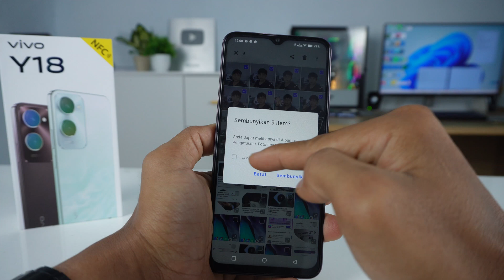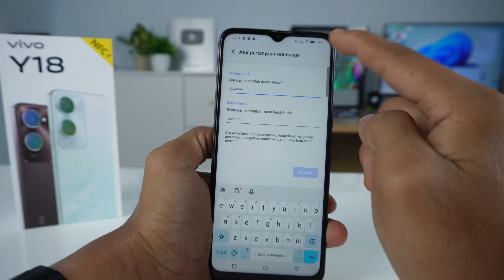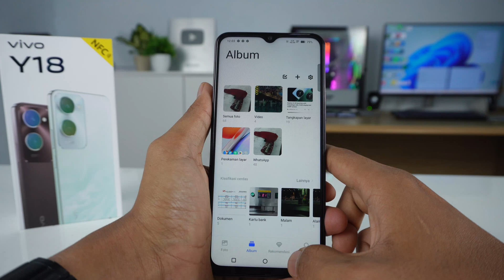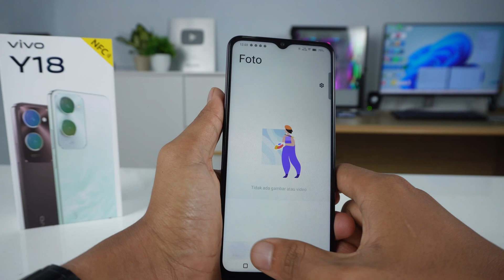youtube video #-gGVLdM5Lig